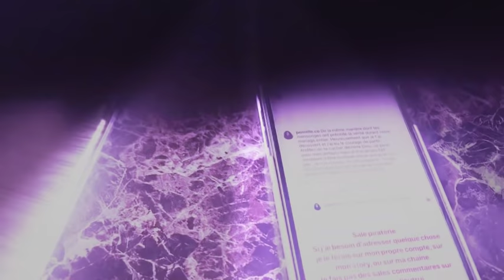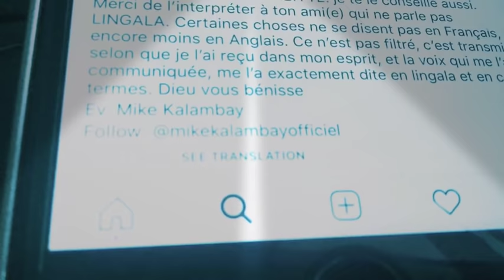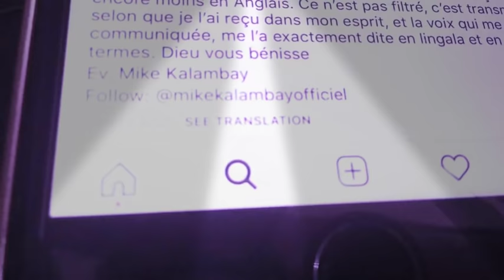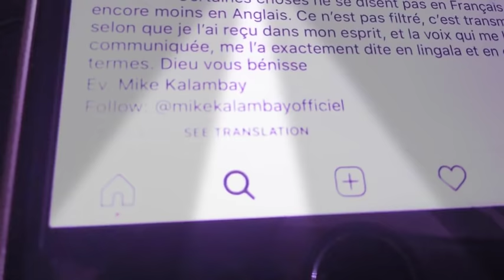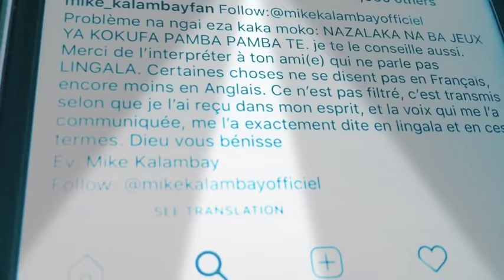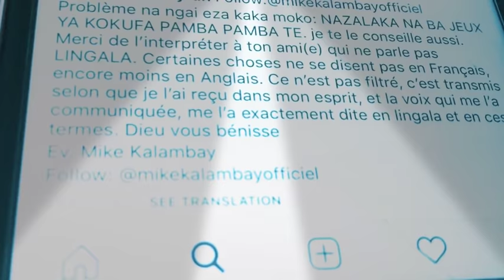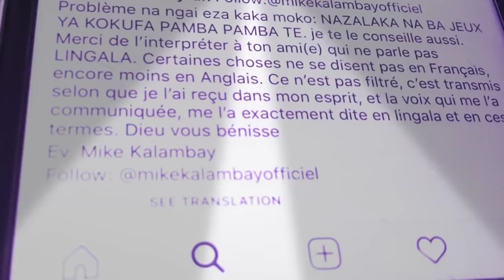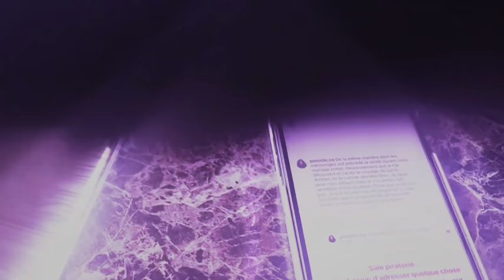ENFIN UNE BONNE NOUVELLE POUR LES COUPLES KALAMBAY/ MIKE KALAMBAY ET PIENIELLE, TOURNONS LA PAGE